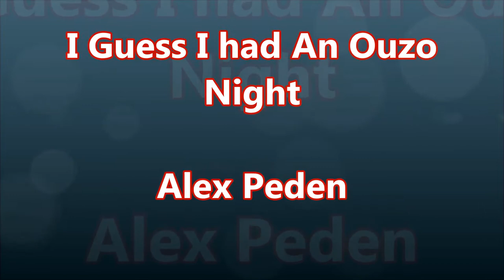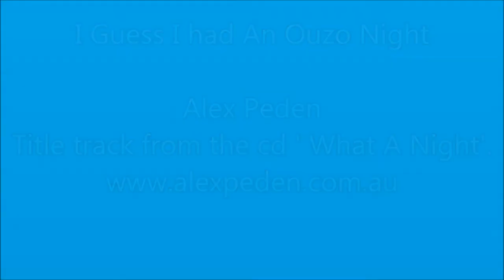I Guess I Had An Ouzo Night - Alex Peden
An original song and a true story.
I am sure a lot of us can relate to this one with a smile or maybe a wry smile!
Available for download as a single or the entire Album 'What A Night' from iTunes, AmazonMP3, GooglePlay, eMusic and Rhapsody.